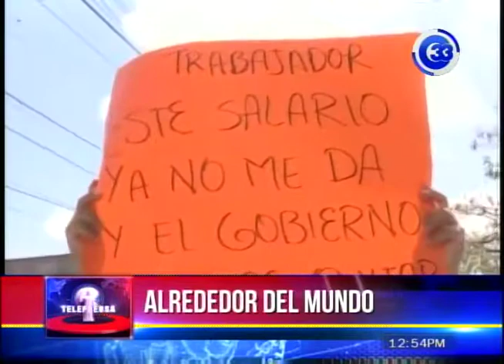Disturbios en Nicaragua dejan tres muertos